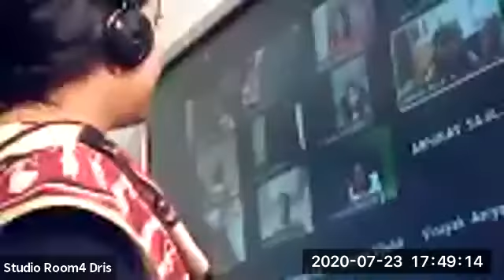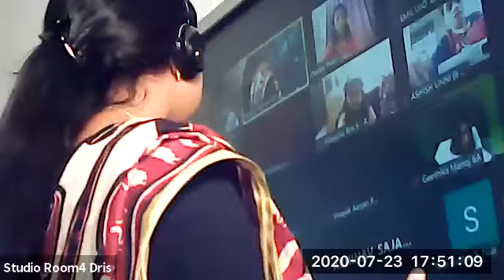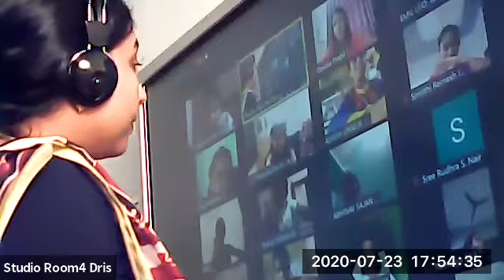Dr.Raju Davis International School | CLASS 6 SOCIAL SCIENCE| 23-07-2020